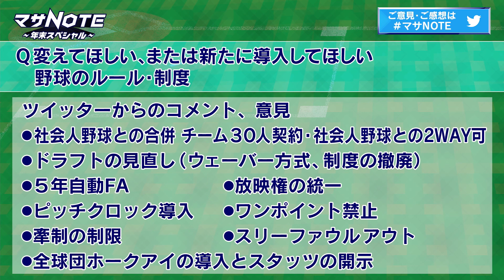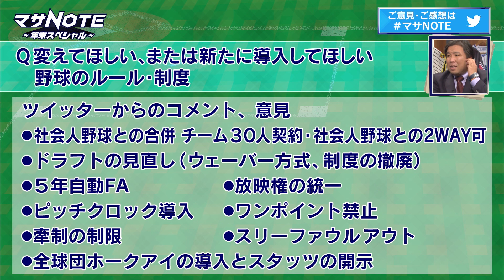プロ野球のルールや制度について語りまくる！“リクエストはあり？なし？”【マサNOTEスペシャル】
続き・全編を観るならコチラから（1話190円）
※マサNOTE～年末スペシャル～は2022年12月18日に生放送されたものです。

マサNOTEをほかにも見たい方はこちら👀